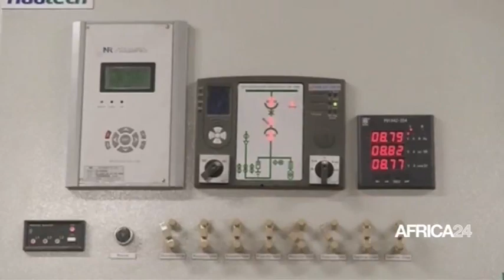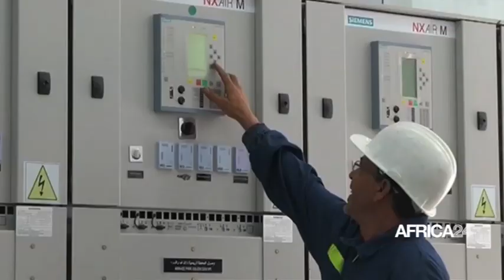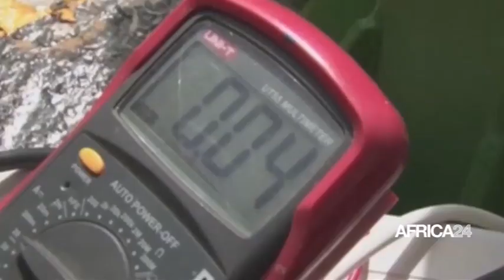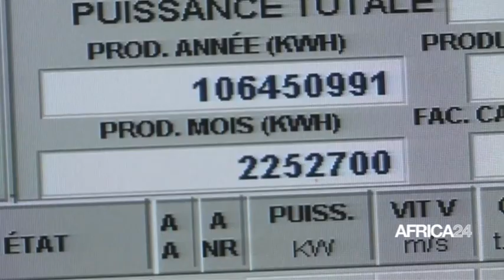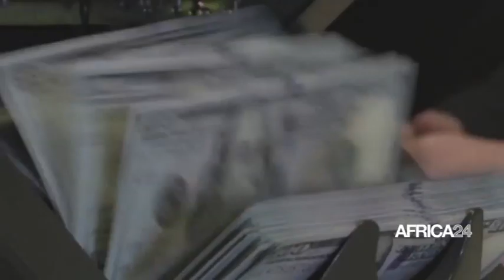Le Journal du lundi 13 septembre 2021 - 09H GMT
Au menu de cette tranche d'information :
Cameroun : verdict dans le procès de l'attaque de Kumba/Egypte : développement de projets solaires et éoliens/Ghana : record de production pour la filière cacaoyère/RD Congo : six morts dans de nouvelles violences en Ituri/Mali : deux chauffeurs marocains tués dans une attaque à Didiéni (sud).